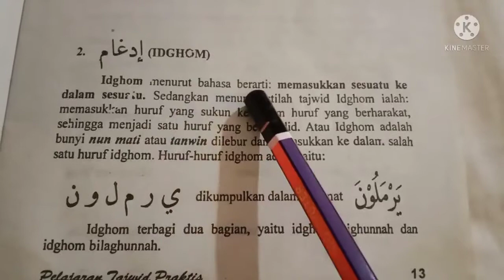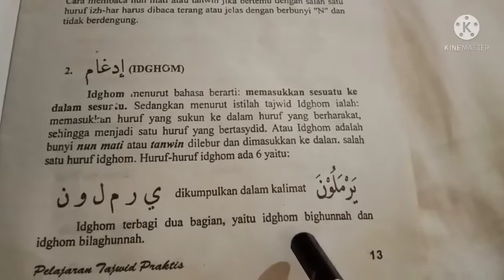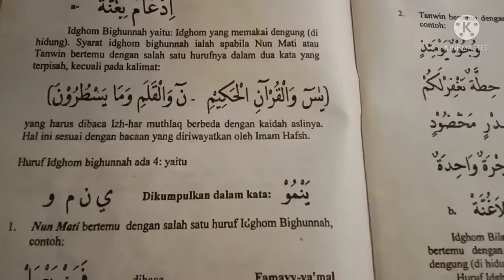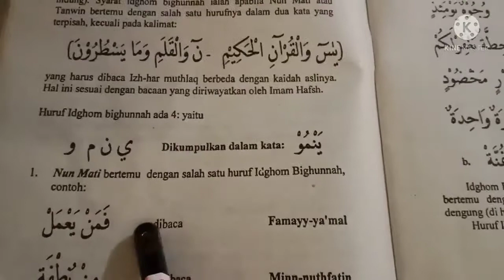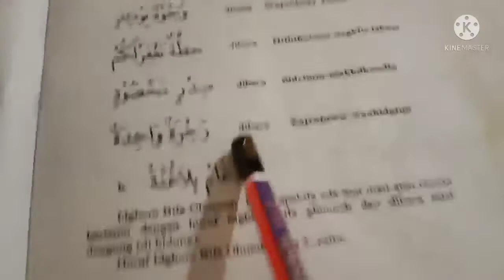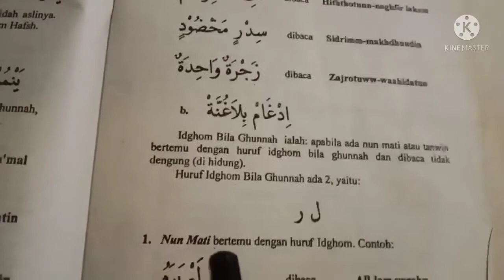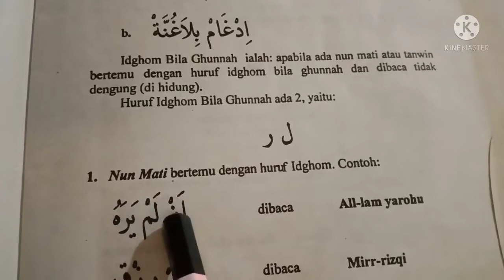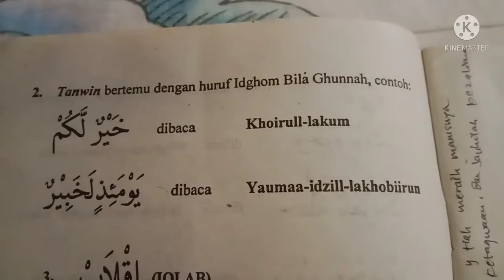Belajar Hukum² Idgam || idgam ma'a gunnah dan idgam bilaa gunnah || ilmu tajwid